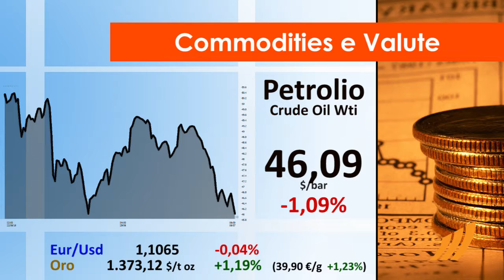1 minuto in Borsa 6 Luglio 2016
Tutte le ultime news su finanza, borsa ed economia, solo su

Seduta drammatica per i mercati del Vecchio Continente, in linea con la borsa di Milano, che si muove in profondo rosso.

Tra le migliori azioni italiane a grande capitalizzazione, in primo piano Banca MPS, che mostra un forte aumento del 10,29%. In apnea Telecom Italia, che arretra del 10,20%.

Il petrolio perde l'1,09% e continua a trattare a 46,09 dollari per barile.

Tra i dati macroeconomici rilevanti, gli ordini all’industria in Germania risultano invariati, mentre è in calo la produzione industriale spagnola a maggio. Nel pomeriggio sono attesi l’indice del settore dei servizi e la bilancia commerciale dagli USA.

Attesa una partenza negativa per Wall Street. In particolare, il future sull'S&P-500 si muove in ribasso, in sintonia al derivato sui titoli tecnologici USA che scambia con un -0,79%.